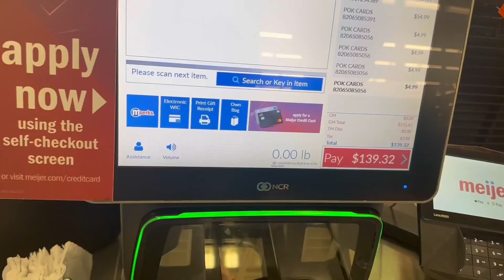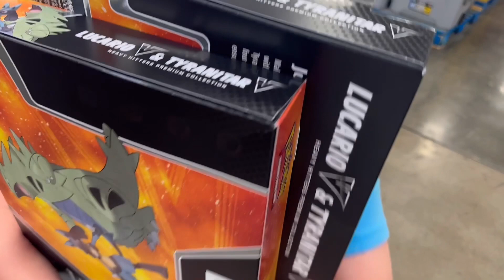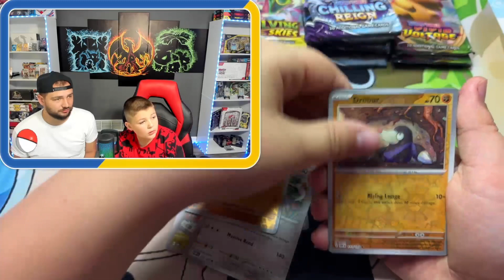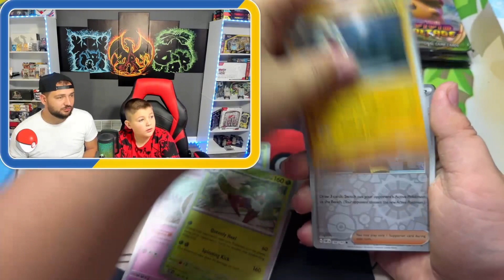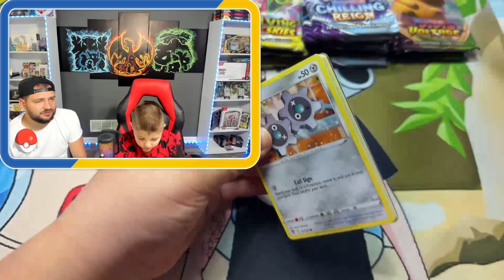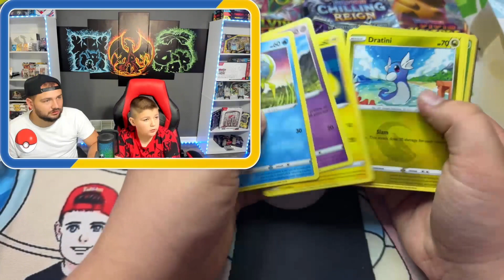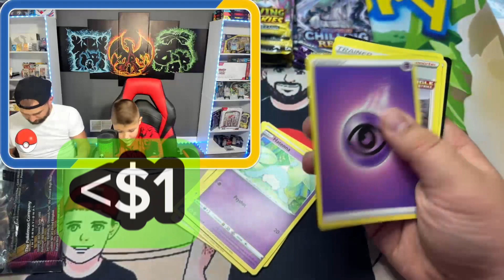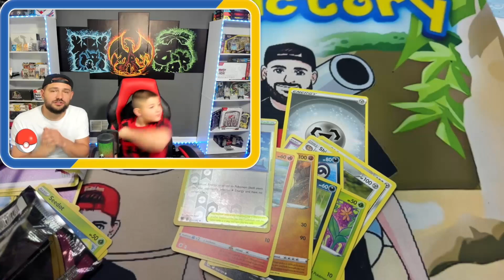Any Pokémon 151 Box You Can Carry I Will Buy @MrBeast Challenge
Mr beast recently hit 200 million subs and to pay tribute to our biggest inspiration on the channel we are doing a mr beast style video !
No we are not giving away a Lambo however we are going to replicate one of his iconic videos anything you can carry I will buy !
Brayden will be picking a random store to go too and any Pokémon TCG product he can carry without dropping I will buy but if we drops something he gets nothing and we go to the next store !!
We will be giving away one of the boxes he bought today to enter the giveaway all you need to is hit the like button be subbed to the channel and comment down below what boxes you would grab if you did this challenge
Let’s jump into this one let’s get it

NO Alt accounts
USER PRIVACY DISCLOSURE
All personal data given will be deleted from our possession and will not be given or used for anything other than shipping!!
All shipping is free unless stated other wise!
International shipping is included but if your gif becomes stuck in your countries customs you owe for the bill!
ANY ONE UNDER THE AGE OF 18 MUST GET PERMISSION FROM THEIR PARENT OR GUARDIAN TO RELEASE THEIR PRIVATE INFORMATION AND RECEIVE THE GIFT

Mail : 9109 Pomona Place 40272 Louisville KY

🔴LIVE SUB VS SUB Pokémon Card Pack Battle Tournament!! We Pull It You Keep It For FREE!!

Comment "Mr Beast" if you read the description!!